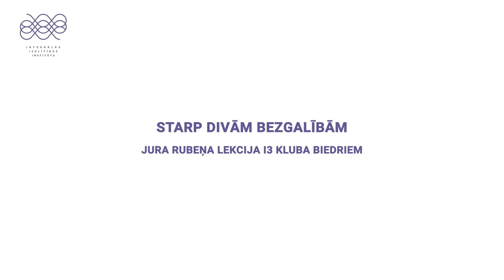Jura Rubeņa Lieldienu lekcija I3 kluba biedriem: "Starp divām bezgalībām”.